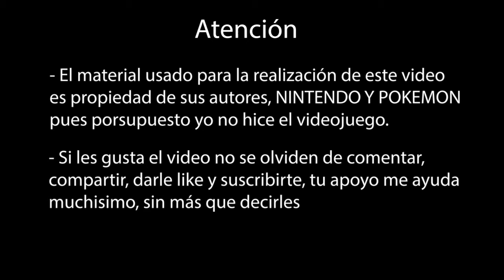Armando un EQUIPAZO - Pokémon Negro 2 TRILOCKE Episodio 14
Hey que mas mis amigos Seguimos con el TRILOCKE, se vienen unas cuantas capturas... serán legales? yo creo que si jaja

Les dejo por aquí a los otros dos participantes para que vean sus videos y les recomiendo su canal, así están al pendiente de sus aventuraras y disfrutan del TRILOCKE.

Esperamos tu apoyo, y tus comentarios ¿Qué videojuego esperas para este 2021?, ¿De que deseas que habláramos en el en el siguiente Podcast? con tu apoyo nos ayudas mucho y hacemos crecer la comunidad, este viaje lo emprendo con ilusión y con los recursos que poseo, porque me apasionan los videojuegos y siempre quisimos intentar esto del Youtube.

¡Comenta!👍

🎥 También te invito a mirar mi top 10 de Videojuegos que jugué en el 2020 y que recomiendo.

🎥 También te invito a mirar Tortugas ninja 3 episodio 5 FINAL de serie ENFRENTAMOS A DESTRUCTOR

🎥 También te invito a mirar Smash Bros 64 el juego que revolucionó el género de lucha - Retro Reseña Especial 50 Subs.

🎥 También te invito a mirar mi análisis sobre Ghost Of Tsushima

🎥 Immortal Fenyx Rising | 🎮Hablemos de videojuegos🎮

Todos los derechos de las imágenes usadas son de sus respectivos dueños.

Sin más que comentarles ¡Un Abrazo!